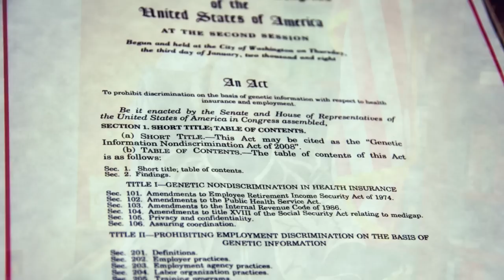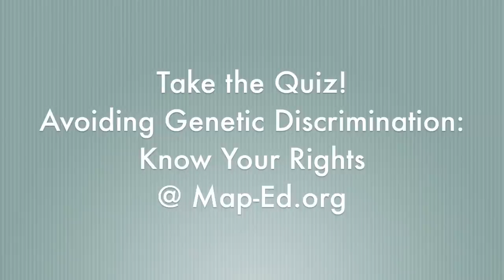Congresswoman Louise Slaughter on the Genetic Information Nondiscrimination Act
Congresswoman Louise Slaughter invites everyone to take a short, informative quiz on the importance of the Genetic Information Nondiscrimination Act (GINA) @ map-ed.org!